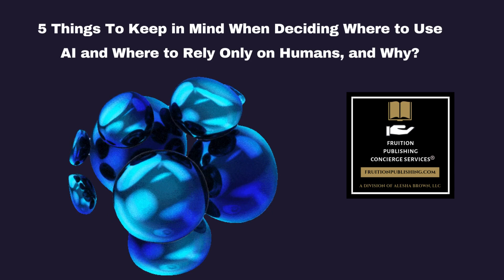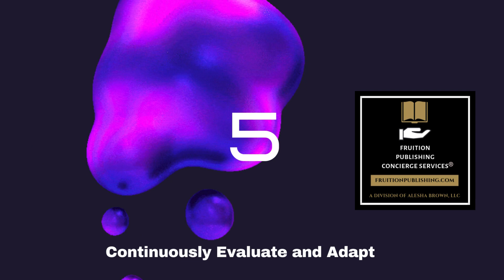5 Things To Keep in Mind When Deciding Where to Use AI and Where to Rely Only on Humans, & Why